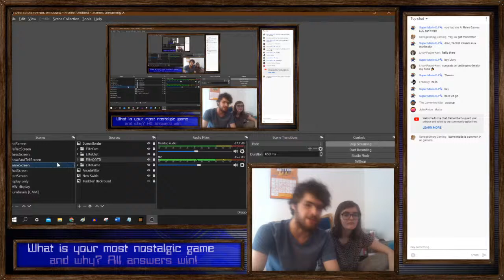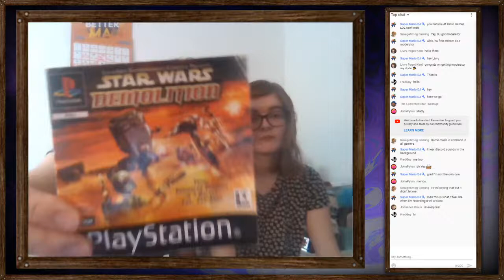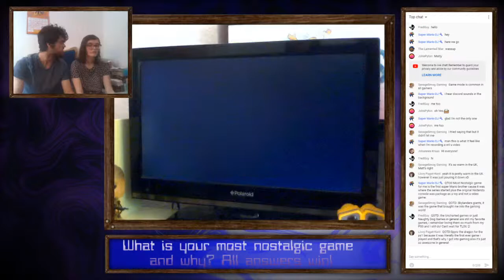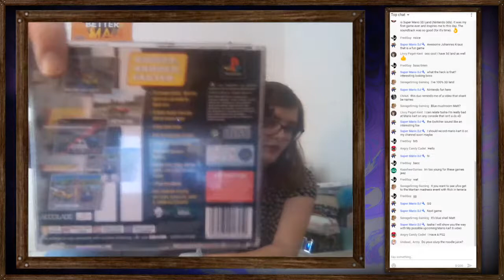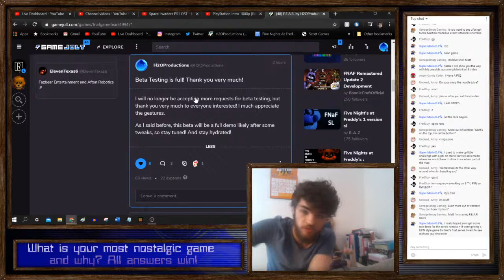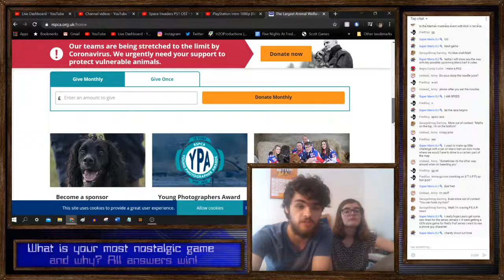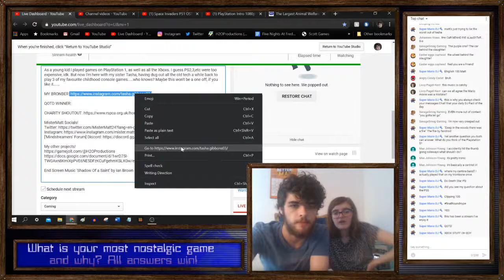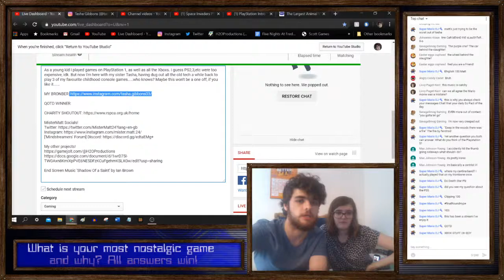3 NOSTALGIC GAMES | PS1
As a young kid I played games on PlayStation 1, as well as all the Xboxs. I guess PS2,3,etc were too expensive, idk. But now I'm here with my sister Tasha, having dug out all the old tech a while back to play 3 of my favourite childhood console games. who knows? Maybe this won't be a one off, if you like it.

End Screen Music 'Shadow Of a Saint' by Ian Brown